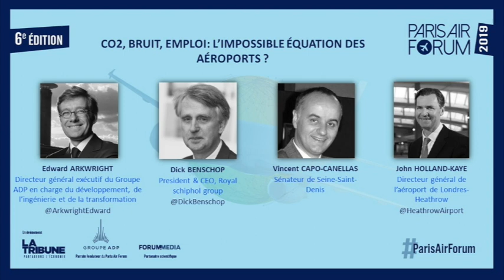ParisAirForum 2019 - Débat - CO2, bruit, emploi: l'impossible équation des aéroports ?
Débat - CO2, bruit, emploi: l'impossible équation des aéroports ? au Paris Air Forum 2019.
Avec:
- Edward Arkwight, Directeur général exécutif du Groupe ADP en charge du développement, de l'ingénierie et de la transformation
- Dick Benschop, President & CEO ROYAL SCHIPHOL GROUP
- Vincent Capo-Canellas, Sénateur de Seine-Saint-Denis
- John Holland-Kaye, Directeur général de l'Aéroport de Londres-Heathrow